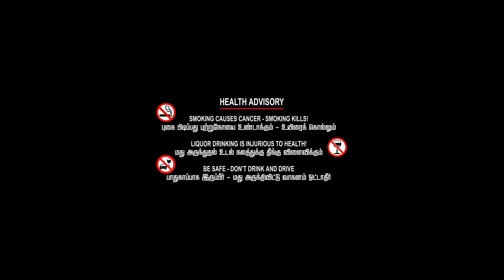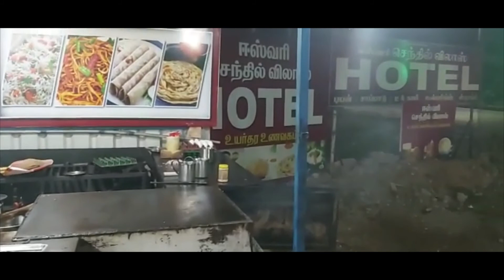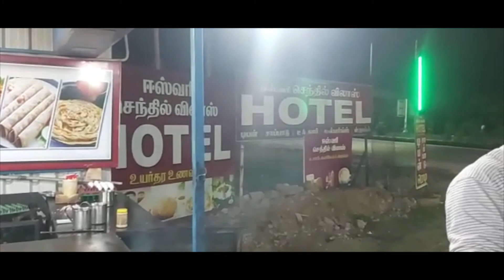Travel to Tirunelveli - Part 2 | Travel Blog | 360° Entertainment 4 U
Hello Everyone, Content of this video contains the Part 2 Travel made to Tirunelveli.

Playlist Used in this Video : -